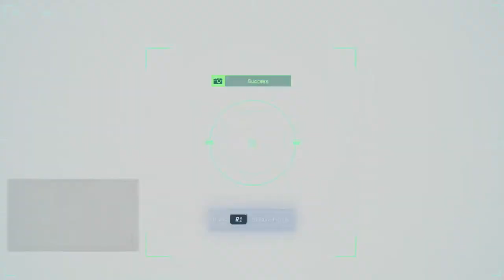ULTRA Realistic Web-Swing | Best Parkour and Swinging Gameplay | Spider-Man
The REAL fun starts at 17:30, after the Central Park side mission
Heyooo, we'll be playing Spidey games the most hardcore way possible. Following some rules, the game will turn into a realistic Spider-Man Simulator.

Ultra Realistic Web-Swing RULES:
1) No turning in mid-air -- I must let go of the analog stick every time Spidey's feet leave the ground to prevent myself from altering his trajectory.
2) Turn in the direction of the web -- I must slightly turn the camera in the direction where the web is sticking to, to simulate the real physics of a swinging pendulum.
3) No running up a wall -- I really don't like how Spidey runs up a building like he's the Flash, defying the laws of gravity and running faster vertically than he runs horizontaly.